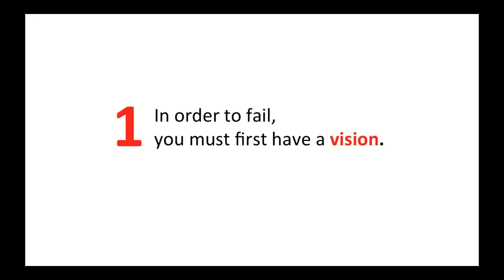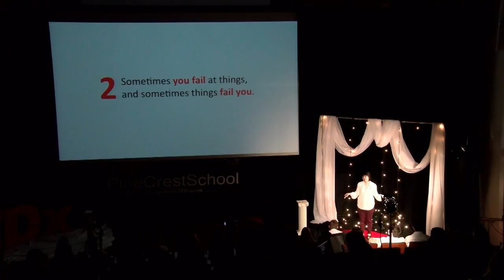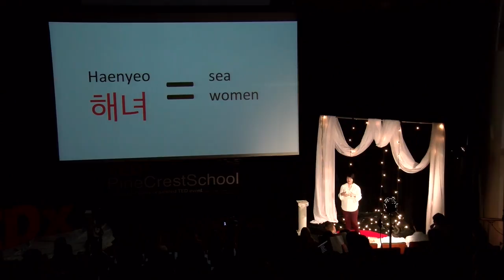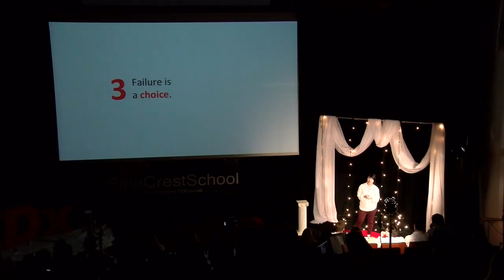How failure drives creativity | Marci Calabretta Cancio-Bello | TEDxPineCrestSchool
Every writer dreams of writing the next great novel, but not all writers become novelists.  Award-winning poet describes the moment when she accepted her failure as an aspiring novelist and channeled that failure into creating poetry.  In this talk, Marci also shares two of her poems.   MARCI CALABRETTA CANCIO-BELLO is the author of Hour of the Ox (University of Pittsburgh, 2016), which won the 2015 Donald Hall Prize for Poetry and the 2016 Florida Book Awards bronze medal, and the chapbook Last Train to the Midnight Market (Finishing Line Press, 2013). She serves as co-founding editor for Print-Oriented Bastards, producer for The Working Poet Radio Show, and a program coordinator for Miami Book Fair.

Cancio-Bello is the recipient of a Kundiman Asian American Poetry Fellowship, a John S. and James L. Knight Fellowship, and two Academy of American Poets Prizes. She holds degrees from Florida International University (MFA, Creative Writing) and Carnegie Mellon University (BA, English and Creative Writing). Her work has appeared in Best New Poets, Best Small Fictions, The Georgia Review, The New York Times, and more. This talk was given at a TEDx event using the TED conference format but independently organized by a local community.